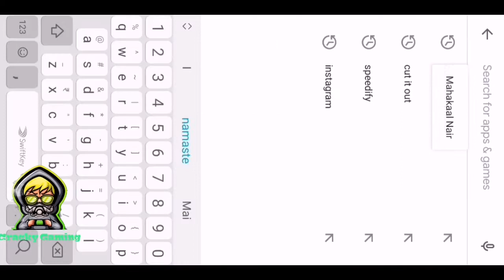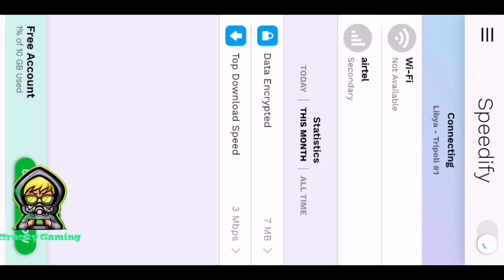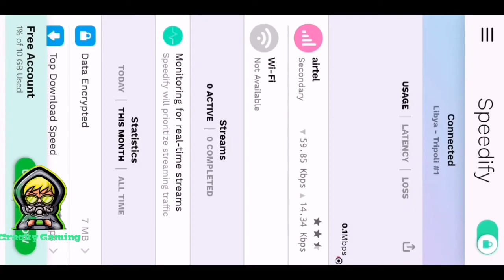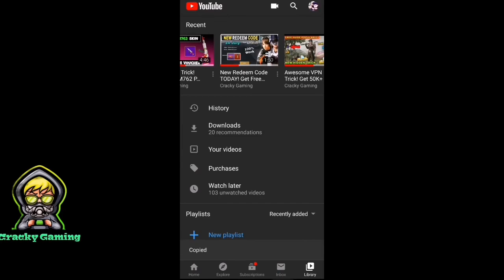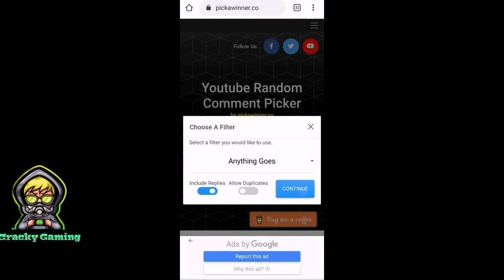New VPN Trick! Get Free Legendary Outfits | Get Free Crate Coupons & Free Headgear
PUBG VPN TRICK FREE GOLDEN M416 SKIN
PUBG VPN TRICK FREE GOLDEN AKM SKIN
CRATE OPENING
FREE UC
PUBG VPN TRICK
PUBG UPDPATE
PUBG LEAKS
SEASON 14100 RP OUTFIT
SEASON 14 1 TO 100 RP REWARDS LEAKS
PUBG LEAKS